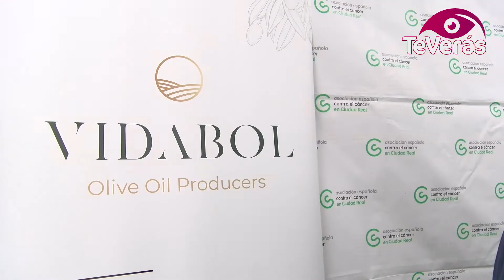Oleo Vidabol renueva su acuerdo de colaboración con la Asociación Contra el Cáncer de Ciudad Real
Oleo Vidabol, sociedad cooperativa, y la Asociación Española Contra el Cáncer de Ciudad Real, renuevan su acuerdo para colaborar otro año más en la estrategia “Creación de Hábitos de Vida Saludable y En Marcha por la investigación del cáncer 2022”, la cual reunirá diferentes proyectos con la finalidad de fomentar hábitos beneficiosos para la salud y con el propósito de salvar 200.000 vidas en España hasta el 2025.